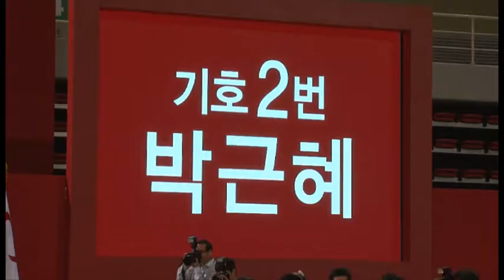새누리당 대통령후보자 인천 합동연설회 - 박근혜(20120816)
- 부평 삼산월드체육관